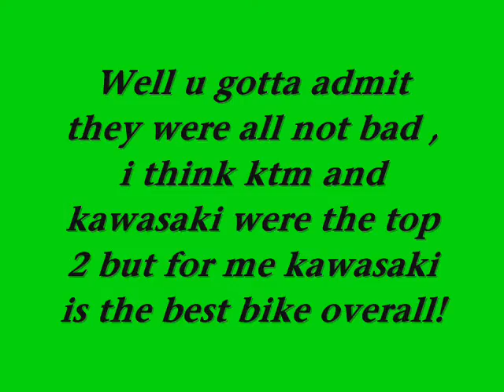Dirtbikes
what 1 is the best